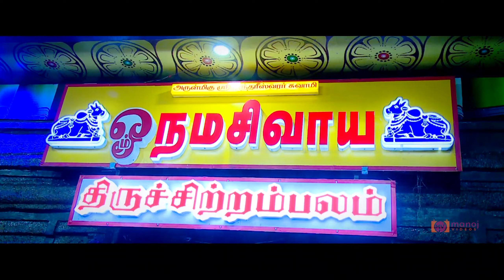Salem Grand Wedding Film | Janani💖Suriya | MANOJ HD VIDEOS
Couple: Janani💖Suriya
Venue: Sri Balaji Mahal Salem-Namakkal Main Road NH7, Athanoor

© Manoj Videos and Photos:
The Clip in this Video belongs to manojvideos and team and no one is allowed to use this videos for any commercial use.